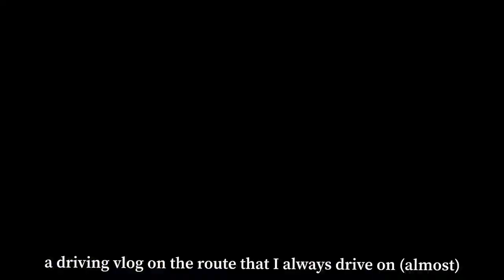drive with me - driving vlog in kuching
a driving vlog dated on 27th September 2022 in kuching. I'm leaving this here as an entry to my digital diary and this video is just for fun!